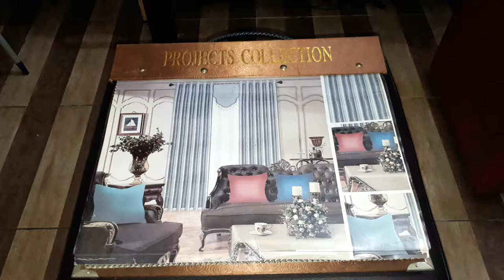SAMPEL KATALOG BAHAN GORDEN MINIMALIS CLASIC